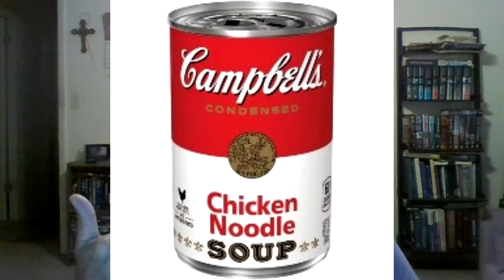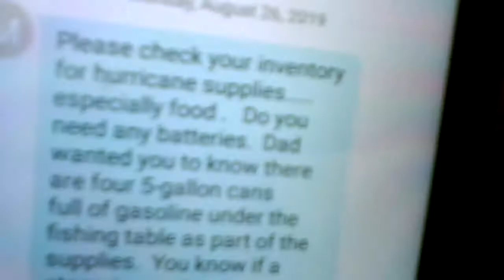WWE RAW Review 8/26/2019: Make the Hobo's Dream come true in NJPW style